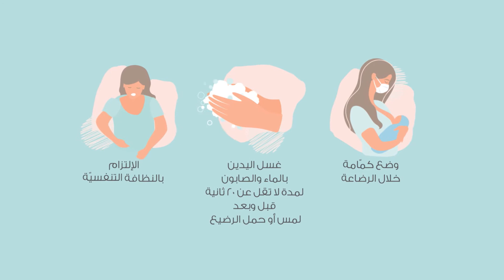COVID19 Breastfeeding messages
الرضاعة الطبيعية بتحمي المولود من الأمراض لأنها بتقوي جهاز المناعة.
والاتصال الوثيق مع المولود ورضاعته من الثدي بتساعدو على نموّ  أفضل.